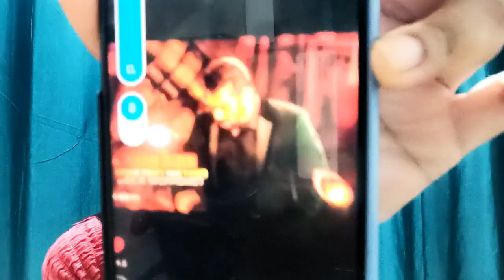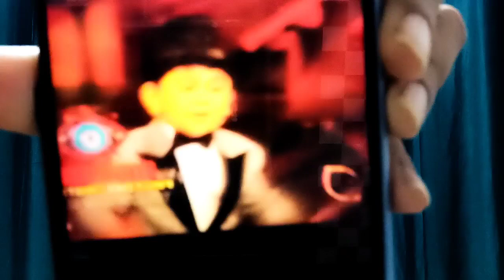Exclusive! Premiere par hoga dhamal, jab mil baithenge Abdu Rozik aur Salman!